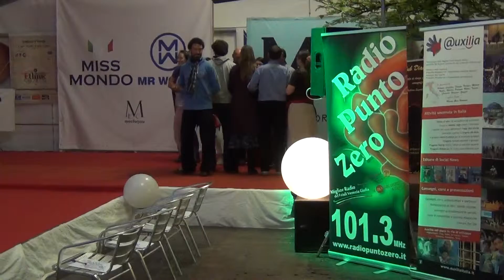Hanter Dro - Ethnic Festival Gradisca D'Isonzo 2015 (1 di 5)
Hanter Dro eseguito durante la sfilata per Miss & Mister Mondo FVG all'Ethnic Festival di Gradisca D'Isonzo (GO).